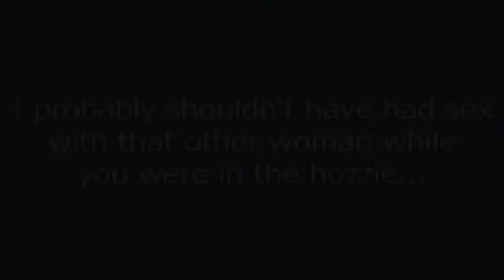Michael Beckley as Rhys Sutherland in 'Home and Away' 7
Michael Beckley played Rhys Sutherland in 'Home and Away'. In this scene, he reveals a dark secret from the past.